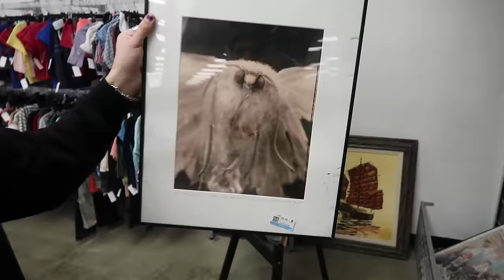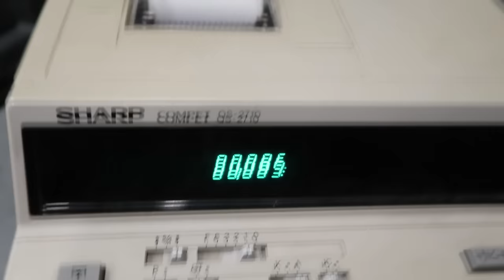SPENDING $100 AT GOODWILL (GOODWILL REVIEW)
FOLLOW GRIFFIN!!!